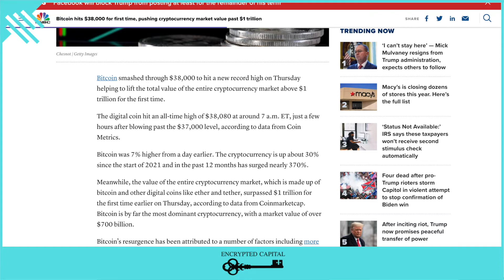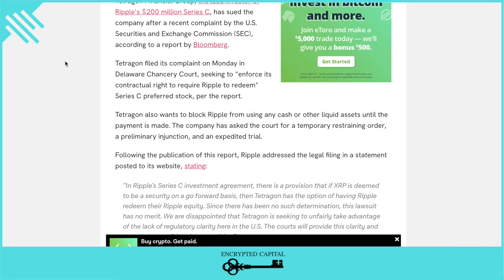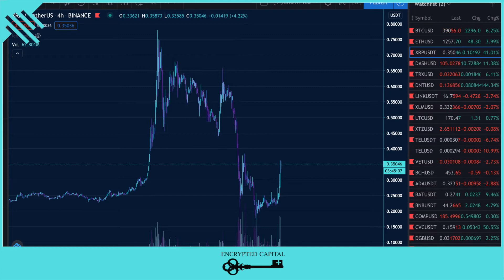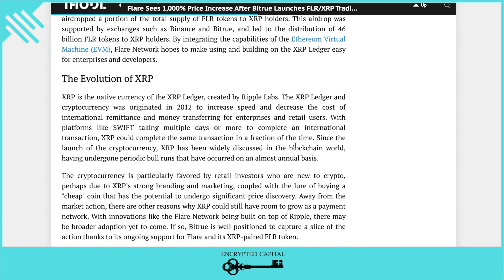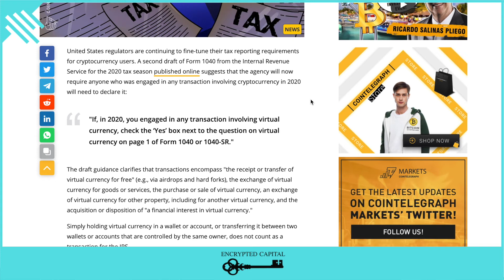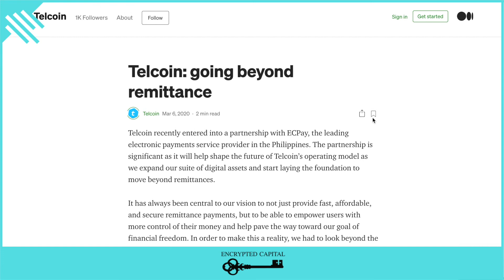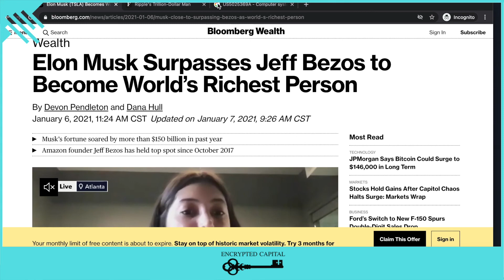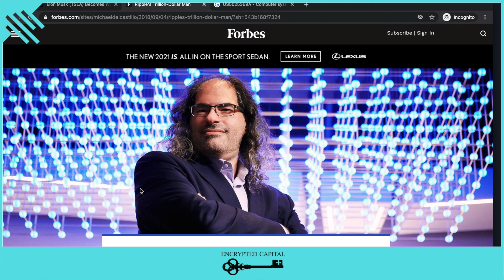1 TRILLION DOLLAR MARKETCAP, XRP UP 100%, TELCOIN AND MORE CRYPTO NEWS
Bitcoin hits 1 trillion dollar marketcap, XRP UP 100% from dip, Telcoin just getting going and more crypto news.

*Help our channel grow! Use our decentralized exchange to switch between cryptocurrencies easily (powered by Coinswitch Pro)

Anonymous transactions safely and securely!